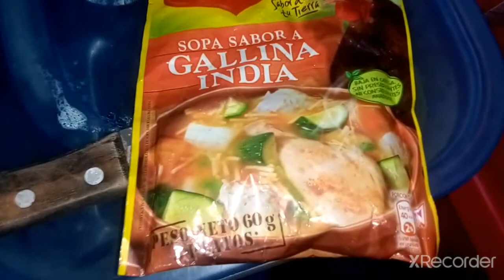"Sopita de Verduritas con sopa Maggui😋"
Muy nutritiva y rica😋